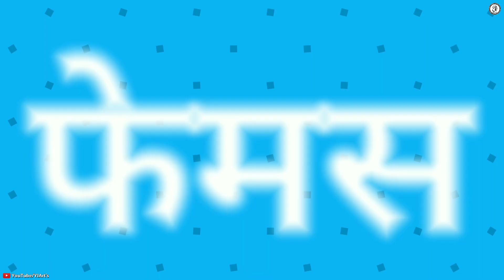चेतन म्हात्रे दिसाया साधा भोळा CHETAN MHATRE DISAYA SADA BHOLA | PRATIK MHATRE | SONARPADA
गायक - प्रतीक म्हात्रे